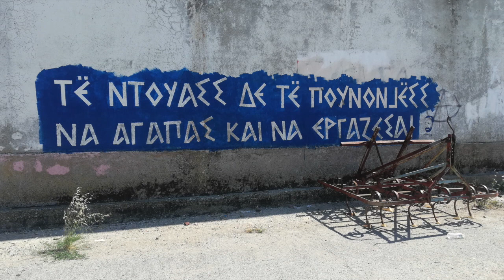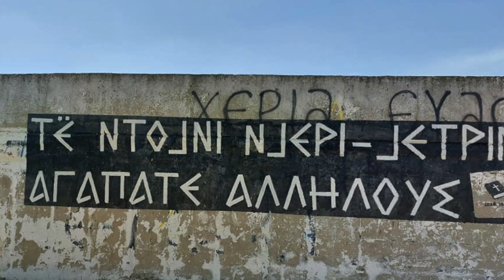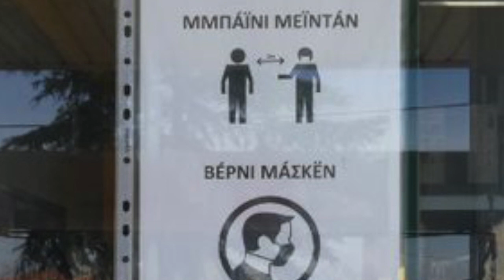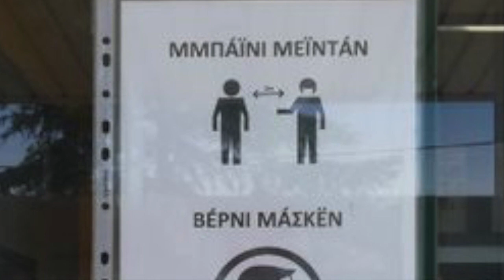EXCLUSIVE: Thracian Arvanitika Speaker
PART ONE: Conversation with an Arvantika speaker from Tycheró in North-East Greece. They have a special linguistic situation which has almost never been spoken about on Youtube before.